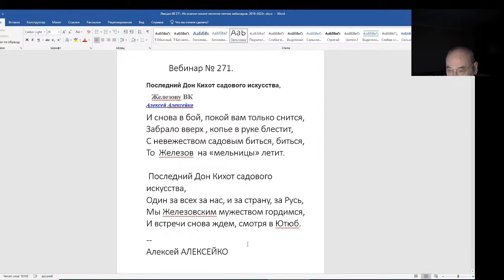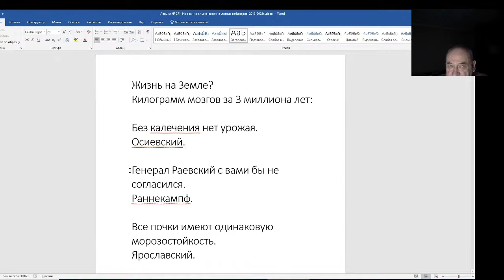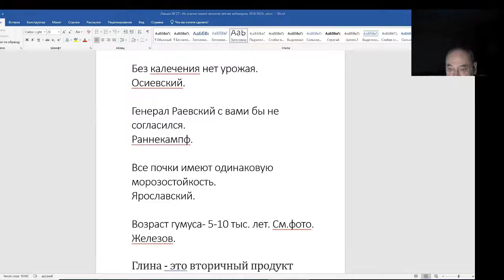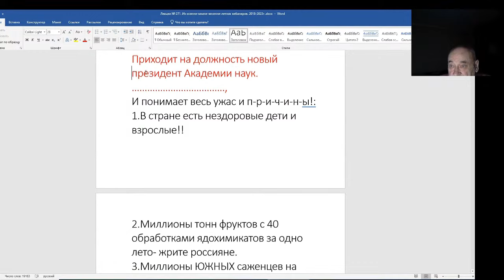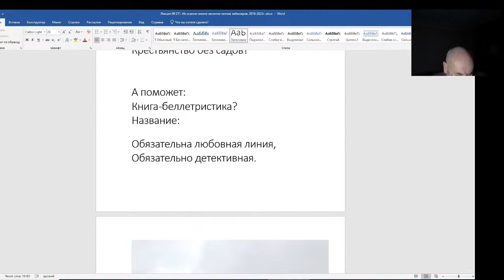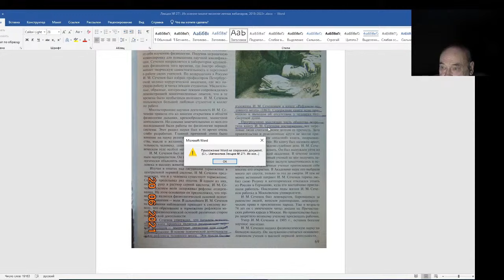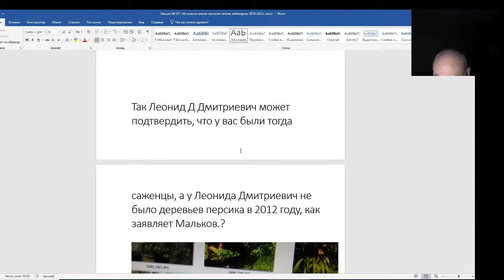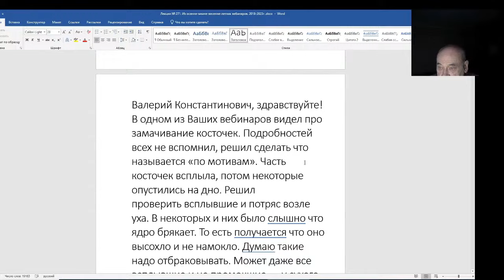Железов Валерий. Вебинар 271. ч. 1. Вступление. Мечты и разочерования.